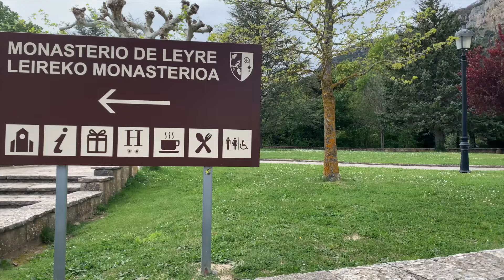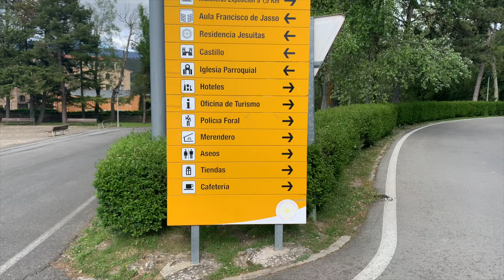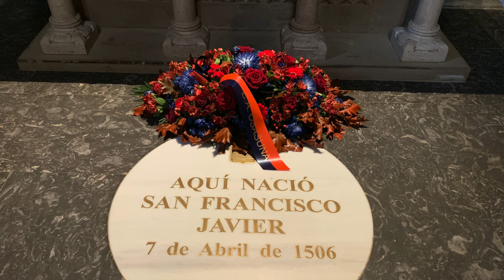Monasterio de Leyre y Castillo de Javier (Navarra,Spain)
🇺🇸 Today we'll be visiting two of Navarra's biggest gems: El Monasterio de Leyre and El Castillo de Javier.

Buckle up as we explore two of the many beautiful historical places you can enjoy in Northern Spain.

🇪🇸 Hoy estaremos visitando dos de los tesoros mejor guardados de Navarra: El Monasterio de Leyre y El Castillo de Javier

Exploraremos estos impresionantes sitios llenos de historia en el Norte de España.

MUSIC
Baroque Coffe House - Doug Maxwell